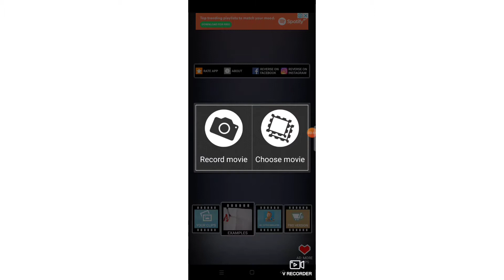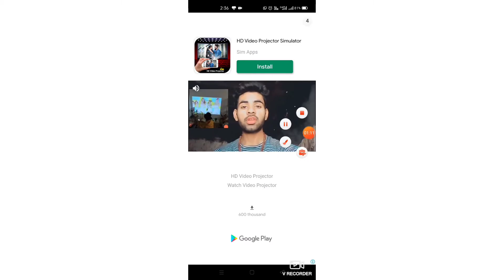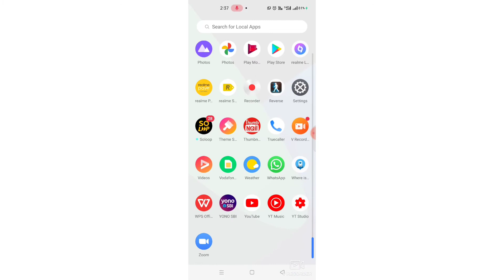মেজিক এপ ভাই App Diyok ep nohoi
Application:Reversemoviefxmagicvideo